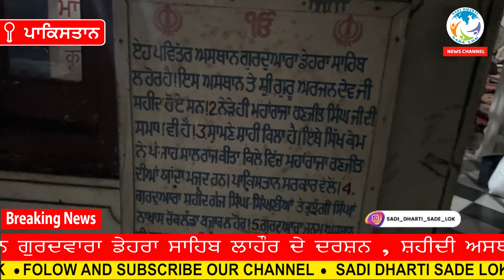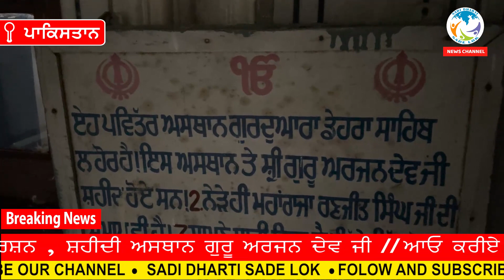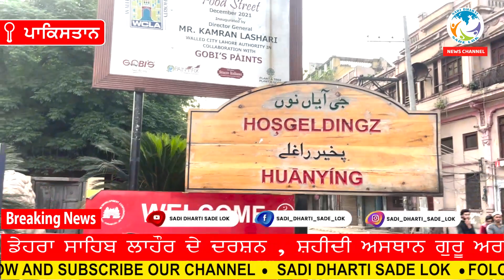ਆਓ ਕਰੀਏ ਦਰਸ਼ਨ ਗੁਰਦਵਾਰਾ ਡੇਹਰਾ ਸਾਹਿਬ ਲਾਹੌਰ ਦੇ ਦਰਸ਼ਨ , ਸ਼ਹੀਦੀ ਅਸਥਾਨ ਗੁਰੂ ਅਰਜਨ ਦੇਵ ਜੀ